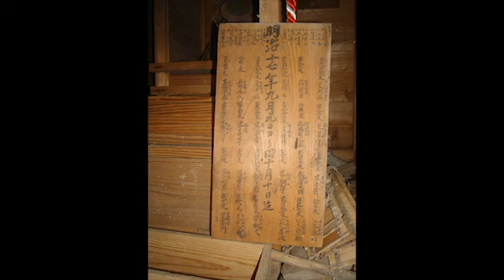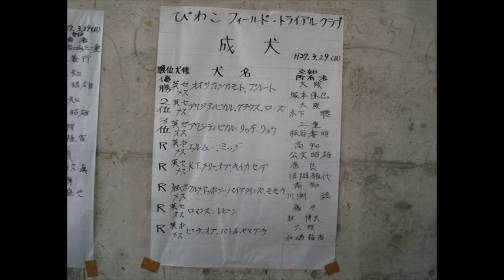エルヒューポインター４８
全猟誌５月号掲載予定のエルヒューポインター４５の原稿です。